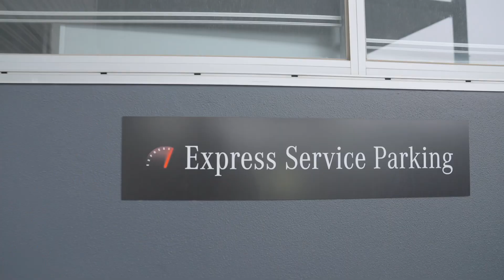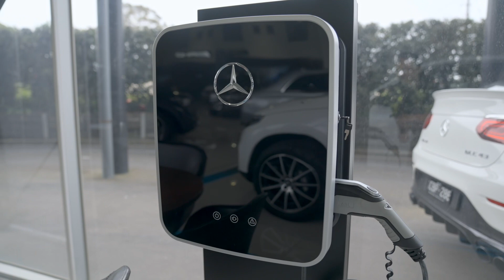29 October 2022